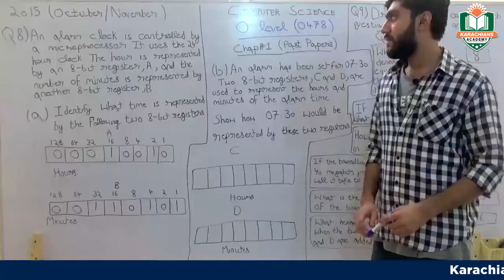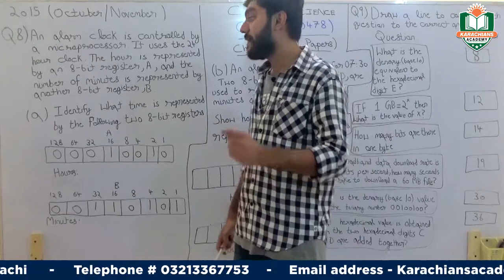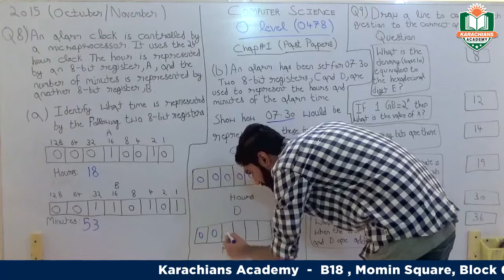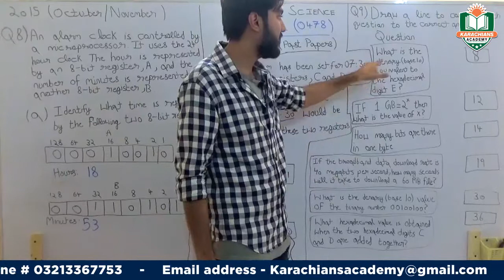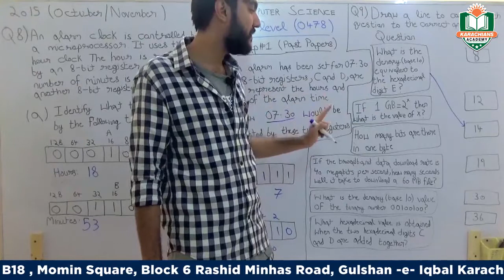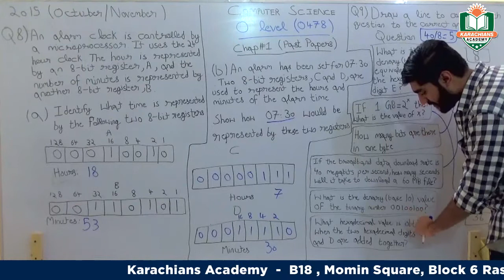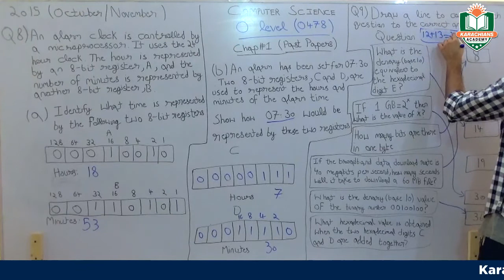O Level Computer Science (0478) Past Papers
O Level Computer Science (0478) Past Papers By Karachians Academy